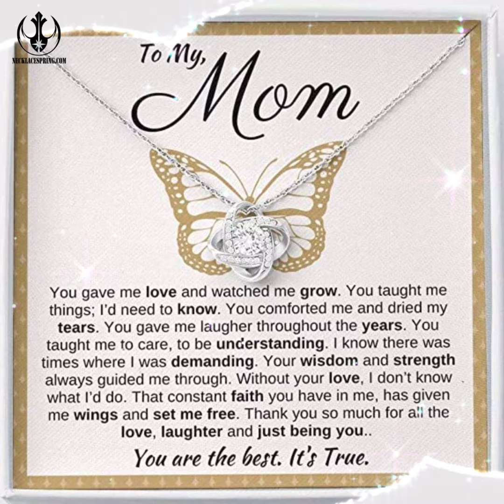Necklacespring Mom Necklace Gift – You’re The Best Necklace, Mom Gift From Daughter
Specifications:

• 14k white gold over stainless steel
• 6mm round cut cubic zirconia stone
• 18″”-22″” adjustable cable chain necklace